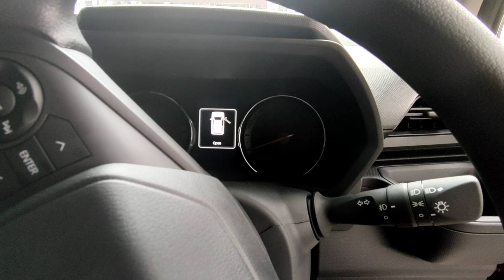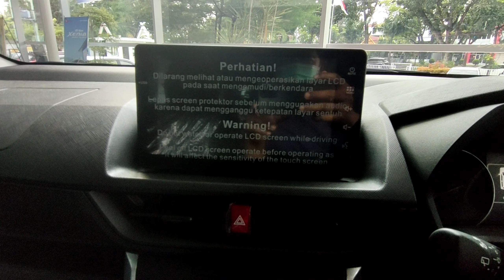REVIEW DAIHATSU ALL NEW XENIA 1.3 R MT 2022 || WARNA MERAH, CAMERA MUNDUR, TERBARU - INDONESIA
REVIEW DAIHATSU ALL NEW XENIA 1.3 R MT 2022 || WARNA MERAH, CAMERA MUNDUR, TERBARU - INDONESIA@EWPChannel05